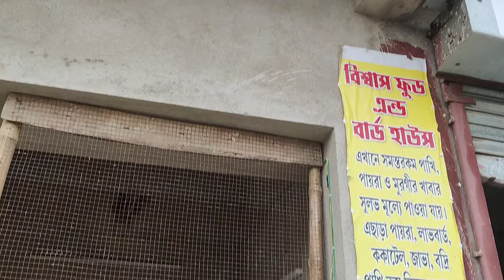সস্তায় ভালো পাখি কিনতে চান তাহলে ভিডিওটি দেখুন l ফোন নং9064504199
শ্রীরামপুর পাখির হাট
uluberia pakhir hat
serampore pakhir hat
uluberia bird market
rup dutta vlogs
dankuni pet market
shrirampur bird market
howrah uluberia bird market price update
serampore bird market location
bird market serampore
serampore posu pakhir hat
serampore bird market price update
serampore hooghly bird market
birds market serampore
মিরপুর পাখির হাট
শ্রীরামপুর পশুপাখির হাট
শ্রীরামপুর পশু পাখির হাট
mirpur 1 pakhir hat today
kolkata birds market
mirpur 1 pakhir hat
কলকাতার পাখির হাট
mirpur 1 pakhir hat friday
galif street pet market
মিরপুর ১ পাখির হাট
মিরপুর এক পাখির হাট
tongi bazaar pakhir hat today
pakhir dam
লুটিনো ককাটেল পাখির দাম
mirpur 1 pakhir hat location
mirpur 1 pakhir hat kothai
মিরপুর পাখির হাট কোথায়
bird markat mirpur 1 friday
ফেন্সি কবুতর
ম্যাকাও প্রাইস ইন বাংলাদেশ
মিরপুর পাখির হাট লোকেশন
মিরপুর পাখির হাট শুক্রবার
parrot
sun conure
pakhir hat
pakhir hat 2024
কবুতর
serampore pet market
birds
pets
ফতুল্লা
birds price
conure
conure baby
tiya pakhi
bird
gallifstreet pet market
কবুতরের ভিডিও
গিরিবাজ কবুতর
pet
ফতুল্লা হাট
ফতুল্লা কবুতরের হাট
ফতুল্লা পাখির হাট
pigeon farm
galiff street pet market
সবচেয়ে কম দামে কবুতর কিনুন
bird price in bangladesh
পায়রা প্লাস
tongi pakhir hat
mirpur pakhir hat
কবুতরের খাবার
kobutor khamar
যেকোনো পাখির দাম জানুন মিরপুর এক পাখির হাট থেকে
love bird
mirpur 1 pakhir haat
মিরপুর পাখির হাট কিভাবে যাব
কবুতরের বাজার
টঙ্গী বাজার পাখির হাট
kobutor
কবুতরের দাম জানুন
কবুতরের দাম
যেকোনো পাখি দাম জানুন
বাজরিগার পাখির খামার
bb biswas birds
কবুতর কিনুন
কথা বলা ময়না পাখি
animals
indian ring neck
কমদামি কবুতরের নতুন ভিডিও
কম দামে কবুতর বিক্রি করা হবে
সস্তা দামে ফেন্সি কবুতর কিনুন
টিয়া পাখির বাচ্ছার দাম
tiya pakhir dam
love bird pakhir dam
meradia bird market
টিয়া পাখির দাম
টিয়া পাখি
টিয়া পাখির দাম কত
মেরাদিয়া পাখির হাট
বনশ্রী পাখির হাট
টিয়া পাখির বাচ্ছা বিক্রি
tiya pakhir baby
meradia pakhir hat
পাইনাপেল কনুর
লুটিনো ককাটেল
বটতলা
turquoise blue conure
pearly conure
abdur rahman
লাভ বার্ড
lovebird
biggest pigeon market in dhaka
পাখির বাজার দর যাচাই করুন
tongi haat
কম দামে কিছু পাখি বিক্রি করা হবে
পাখির বাচ্চা লালন পালন
টিয়া পাখির বাচ্চা
৪/৬/২০২৪
আজকের হাট বাজার
আজকের হাট
ফতুল্লা
song
short
viral post
viral video
virals
viral
birds price bd
hooghly serampore bird market
pets & animal
সেল সেল ধামাকা অফারে কনুর পাখি প্যাচলেস ককাটেল পাখি সেল
লাভ বার্ড পাখির দাম ২০২৪
বাচ্চা সানকনুর
ডায়মন্ড ঘুঘু পাখির দাম
lalmatoya pakhi o kobutorer hat
pakhi pagla
ঢাকা মিরপুর পাখির হাট
নানা ধরনের পাখির হাট
জমজসাট মিরপুর ১১ পাখির হাট
দেশি হাস মুরগির হাট
দেশি বিদেশি পাখির হাট
১১ নাম্বার পাখির হাট
মিরপুর ১১ নাম্বার পাখির হাট
mini pakhir hat
kalsi pakhie hat
lalmatiya pakhir hat
mirpir 11 pakhir hat
ফেন্সি কবুতর লফট
কবুতর খামার
নতুন উদ্যোক্তার সম্পূর্ণ দেশি কবুতর পালনকম খরচে কবুতর পালন পদ্ধতি
local pigeon farm
sale
লক্ষা কবুতর
pigeon
কম দামে কবুতর
birds sell
kobutor palon bangladesh
kobutor palon
কৃষ্ণনগর পাখির হাট
bd khamar
মেরাদিয়া কবুতরের বাজার
কবুতরের ২০২৪
kobutor hat
kobutor dam
tongi bazar bird markat today
tongi
ডিম বাচ্চা সহ কবুতর
প্রচুর পরিমাণে খেতা বিক্রেতা মিরপুর এক পাখির
walgreens healthcare
throne of seal
swallowed star38
swallowed star
soul land
racing pigeon health and care
porumbel
little loft on the hill
jama masjid pigeon market
homer pura
mirpur bike heart
jr bd vlog
bird price in india
cat price in bangladesh
সবচেয়ে কম দামে ফেন্সি কবুতর
টঙ্গী গাজীপুর পাখির হাট জমজমাট
কাপ্তান বাজার পাখির হাট শুক্রবার
পাইকারী দামে ফেন্সি কবুতর
online pigeon shopping
famous kobutar
kobutor premi shimul
মাগনা জানে কবুতর কিনুন
ধামাচির কবুতরের খামার
কবুতরের দাম কত
kobutar price
kobutar palan
kobutar hat
pigeon health
কবুতর বিক্রি হবে
কমদামি কবুতরের নতুন ভিডিও ২০২৪
অনেক কম দামে ফেন্সি রেসার কবুতর কিনুন
ফেন্সি কবুতরের দাম জানুন
কম দামে ফেন্সি কবুতর বিক্রি করা হবে
সবচেয়ে কম দামে কবুতর বিক্রি হবে
কম দামে ভালো মানের কবুতর কিনুন
pigeon lifestyle
শৌখিন কবুতর
krishi tv live
krishi tv
ছাগল
goat farm গিরিবাজ কবুতর ও ফেন্সি কবুতর কিনুন
birds market
birds for sale
birdworld
pakhir hat new video
pakhir haat
hasnabad pakhir hat
bird market in bangladesh
bird market 2024
হাসনাবাদ পাখির হাট-২০২৪
sun conure parrot
sun conure price
lovebirds
sun conures
todays uluberia pet market
মিরপুর পাখির হাট কোথায় বসে
uluberia pet market 2023
exotic pets bd
uluberia pet market today
শ্রীরামপুর পেট মার্কেট
bird cage merket kolkata
cage for birds
mirpur pakhir hat kothai
mirpur pakhir hat dhaka
মিরপুর পাখির হাট ঢাকা
love birds cage price
metal bird cage
stainless steel bird cage
parrot cage
mirpur pakhir hat viral